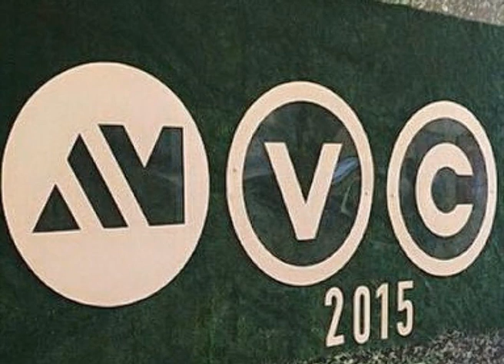Nigerians Dominate The AMVCA Awards, 2015